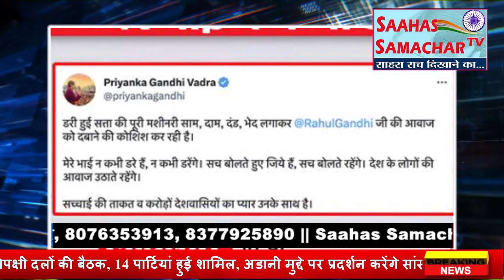प्रियंका गांधी बोली डरी हुई सत्ता की पूरी मशीनरी राहुल गांधी की आवाज दबाने की कर रही कोशिश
Saahas Samachar Tv चैनल की दिनभर की बड़ी ख़बरें देखने के लिए दिए गए लिंक पर क्लिक करे || Saahas Samachar Tv यूट्यूब चैनल को Subscribe, Like, Share, Comment करें || अपनी ख़बरों एवं कार्यक्रम की Coverage करवाने के लिए दिए गए फ़ोन नंबर पर संपर्क करें, 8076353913, 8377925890 ||